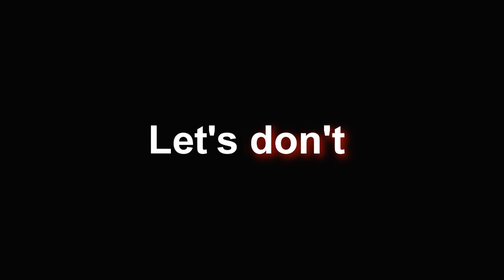Neverwinter z Młoteczką i Asgothem "Lvl na konia" #4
Przygoda z Asgothem w Neverwinter. Gramy na Serwerze "Dragon" :)